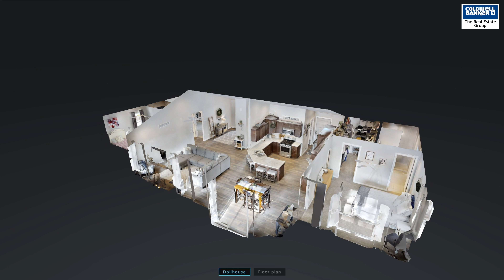3775 Cumberland Dr